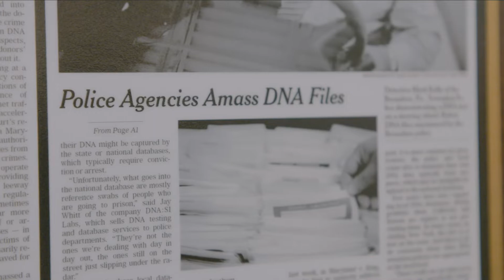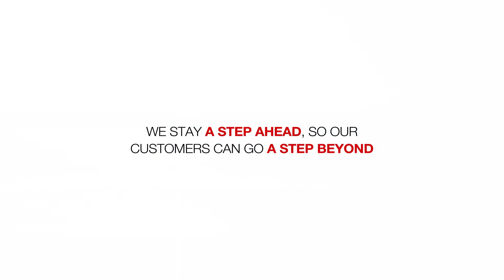Step Beyond Stories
Celebrating the scientists and communities who’ve gone a step beyond to make a difference.
Giving a child a second shot at life. Stopping crime before it happens. Helping a community turn their taps on without fear. Every day, our biotech partners are going a step beyond to help make the world healthier, cleaner and safer. Explore below to discover their amazing stories.

Our Mission is to enable our customers to make the world healthier, cleaner and safer.